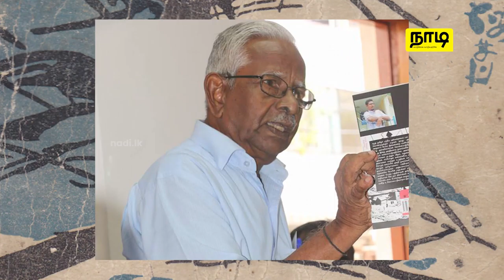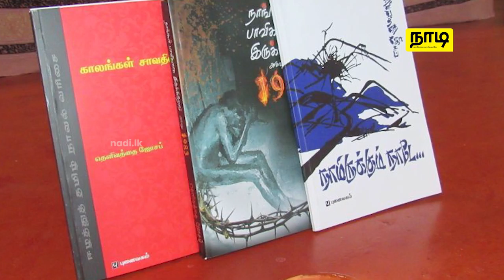இலங்கை தமிழ் இலக்கிய வரலாற்றில் அழிக்க முடியாத பெயர் 'தெளிவத்தை ஜோஸப்'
தெளிவத்தை என்ற ஊரின் உன்னத அடையாளமாக விளங்கியவர் எழுத்தாளர் தெளிவத்தை ஜோஸப்.

 அரசின் இலக்கியத்துக்கான அதி உயர் விருதான 'சாஹித்திய ரத்னா' என்ற விருதைப் பெற்ற எழுத்தாளர்களுல் இவரும் ஒருவர்.

 இம்மண்ணை  விட்டு பிரிந்த தெளிவத்தை ஜோஸப்  அவர்களுக்கு  அஞ்சலி செலுத்தும் முகமாக இவ் காணொளி சமர்ப்பணம் ஆகும்!

வாழ்க்கை வாழ்வதற்கே!